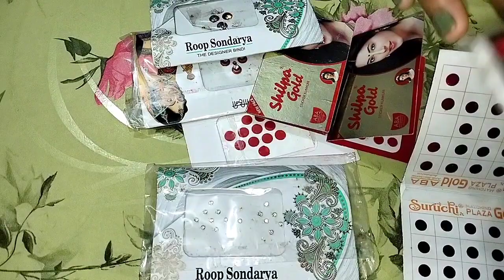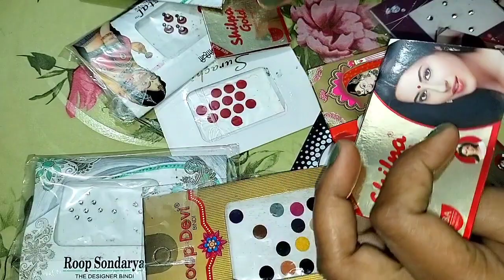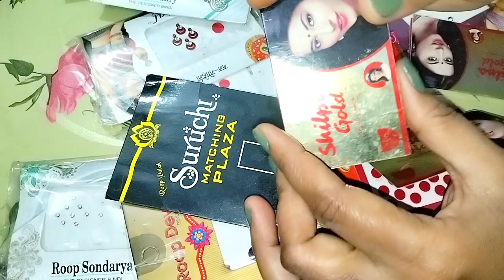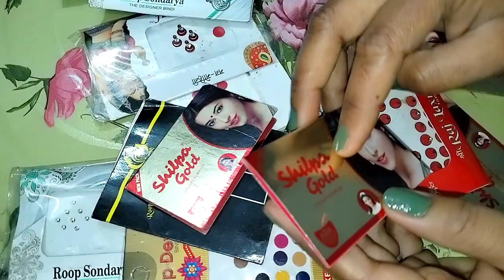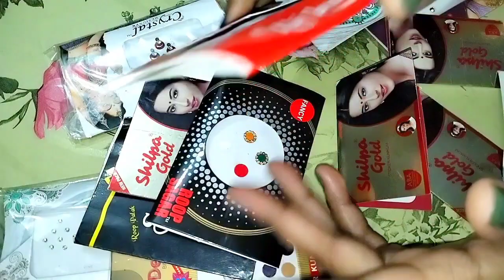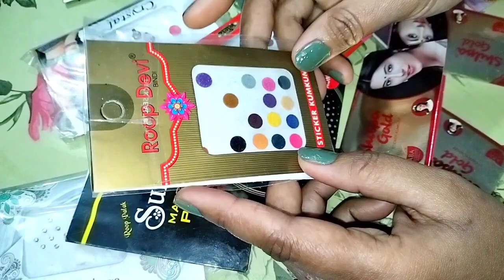सुहागिन स्त्रियां माथे की बिंदी के साथ ये गलती ना करे प्रतिदिन/पुरानी बिंदी को कहा रखे ये उपाय जाने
सुहागिन स्त्रियां माथे के बिंदी के साथ ये गलती ना करे प्रतिदिन /पुरानी को कहा रखे ये उपाय
पुरानी बिंदी का क्या करे
पुरानी बिंदी
पुरानी बिंदी का क्या करे बिंदी के पत्तो का क्या करे क्या नही जरूर करे ये उपाय।
indian vlogger sushma